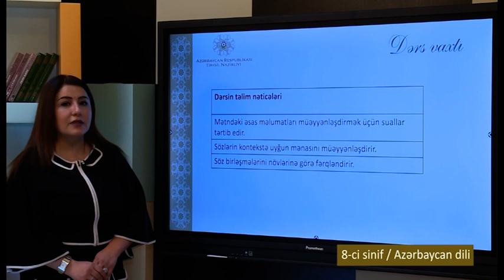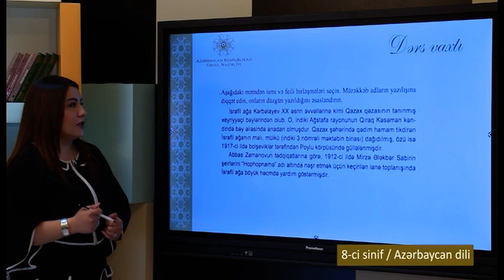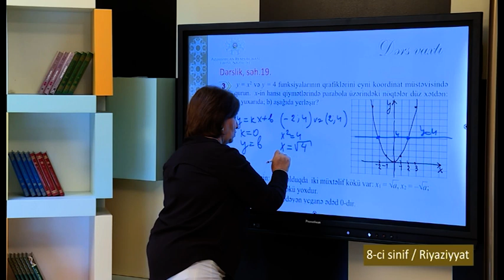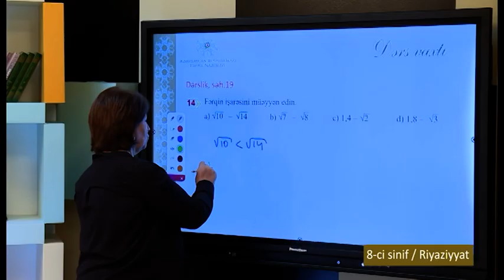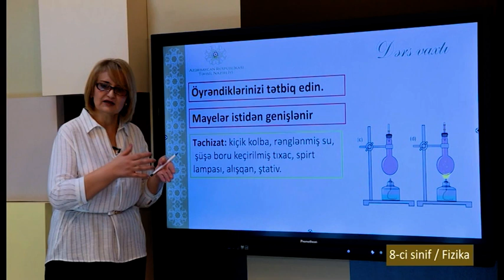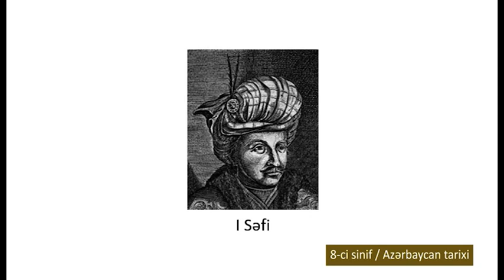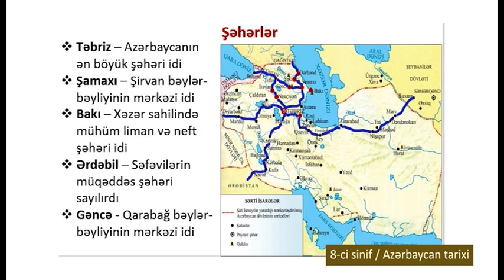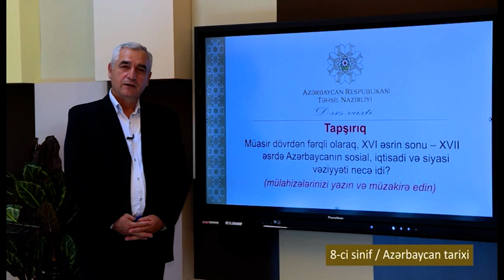“Dərs vaxtı”: 8-ci sinif dərsləri (21.10.2021)